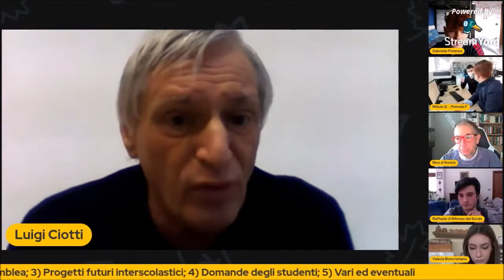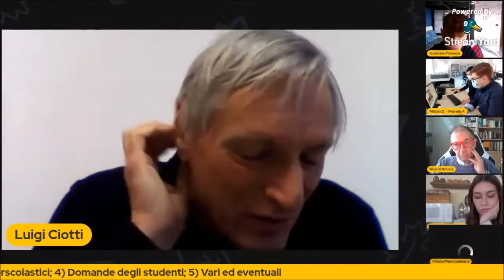Assemblea degli Istituti Scolastici con don Luigi Ciotti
I rappresentanti d'Istituto di diverse scuole superiori di San Severo hanno organizzato un'assemblea degli istituti on line durante la quale è intervenuto don Luigi Ciotti